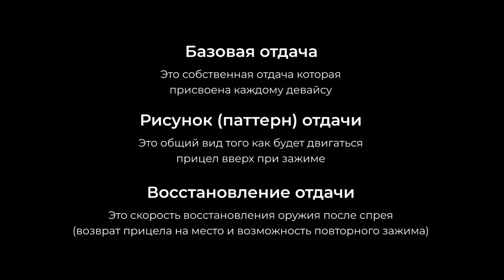Что нужно знать о рукоятках | PUBG гайд | Priyl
Расскажу подробнее о рукоятках, их характеристиках и применении.
Так как дата майнеры перестали копать инфу о рукоятках после апрельского патча #12, дальнейшие изменения от блюхол не были зафиксированы игроками, в сети очень много информации ошибочной и устаревшей, я постарался собрать наиболее актуальную информацию из проверенных источников.

деньги будут использованы для покупки рекламы